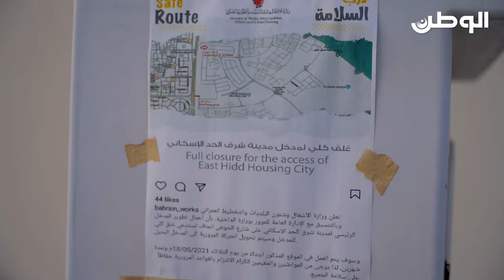أهالي اسكان شرق الحد يشكون من نواقص في الخدمات والمرافق والمدخل الرئيسية